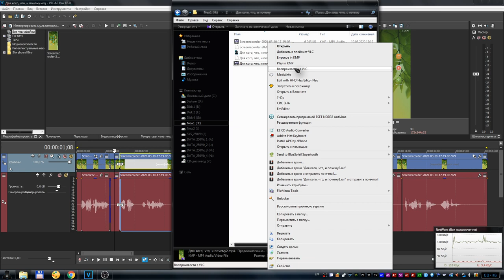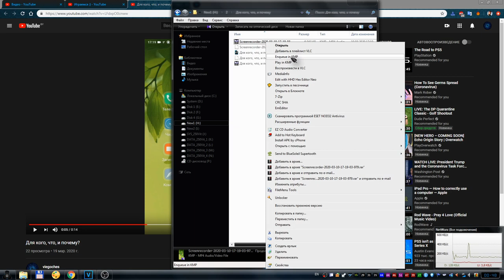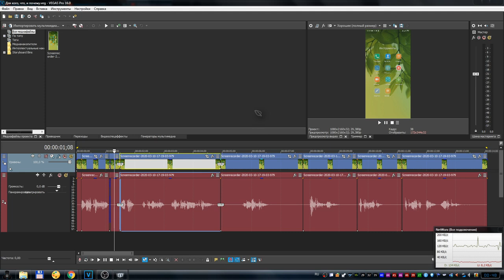О том как я в Sony Vegas улучшил видео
Предыдущий ролик я сразу выложил на канал без обработки. Но, звук стал тише. плюс там ещё проблемы были по звуку: была слышна отрыжка, были слышны лишние щелчки. Поэтому я решил добавить видео в сони вегас и подредактировать его. Ну и вот поубирал щелчки, убрал отрыжку. Залил на канал и. всё стало хорошо: громкость как в оригинале, никаких неприятных звуков, всё чётенько :) Поэтому я решил похвастаться своими достижениями ^.^